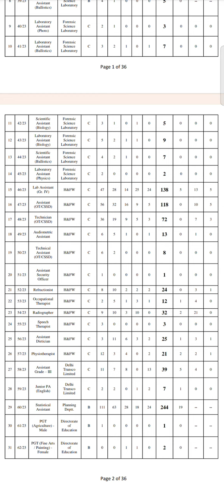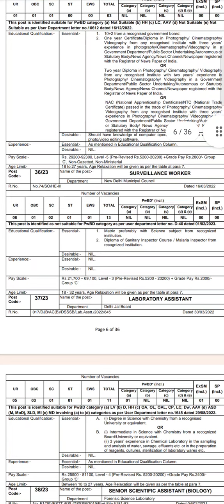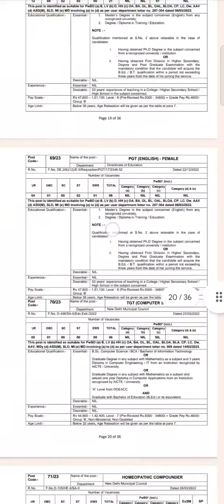NDMC sanitary inspector new job 2023 # paramedical staff